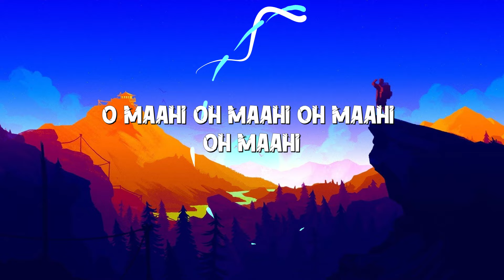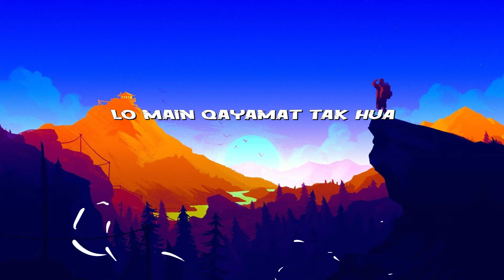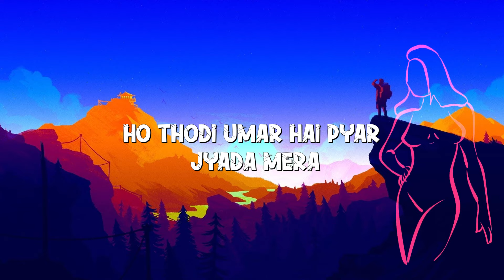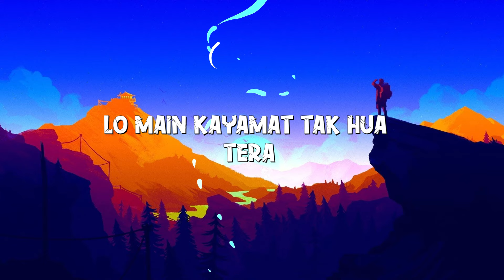Dunki_ O Maahi (Lyric Video) Shah Rukh Khan | BeatBlend Jams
Experience the soulful fusion of Indian and western music with this catchy and energetic song.

Lyrics:
Yaara teri kahani mein

Ho zikar mera

Kahin teri khamoshi mein

Ho fikar mera

Rukh tera jidhar ka ho

Ho udhar mera

Teri baahon talak hi hai

Yeh safar mera

O maahi oh maahi oh maahi
oh maahi

oh maahi

Oh maahi maahi ve

oh maahi

oh maahi

Lo main qayamat tak hua
tera

tera

music!

Baaton ko behne do

Baahon mein rehne do

Hai sukoon inme

Raste woh begaane

Jhoothe woh afsaane

Tu na ho jinme

Ho thodi umar hai pyar
jyada mera

Kaise pata yeh sara
tera hoga

Maine mujhe hai tujhko
saunpana

Aanhon pe baahon pe raahon
panahon pe

Aanhon pe baahon pe saahon
salaahon pe

O maahi maahi ve

Oh maahi oh maahi oh maahi
oh maahi

oh maahi

tera

O maahi o maahi o maahi
o maahi

o maahi

Lo main kayamat tak hua
tera

tera

tera

tera

o maahi

maahi re ho

maahi re